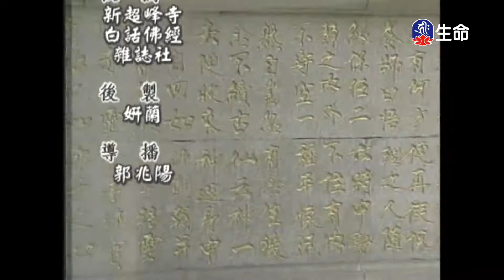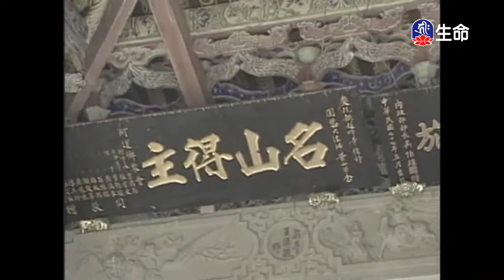楞嚴經(12)能學長老_長老法語_(lifetv_20221104_19:30)